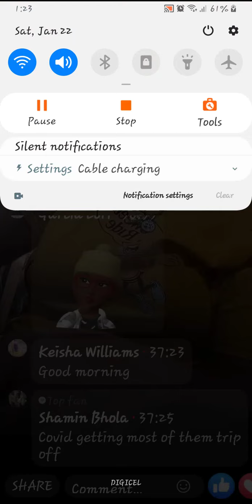Harassment to asha